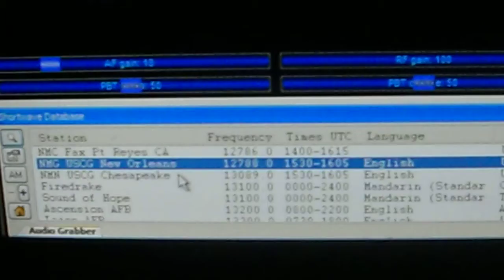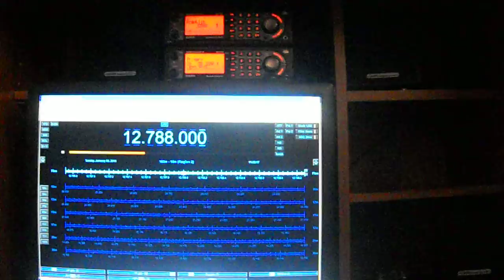USGS New Orleans 12788 USB 1600 UTC